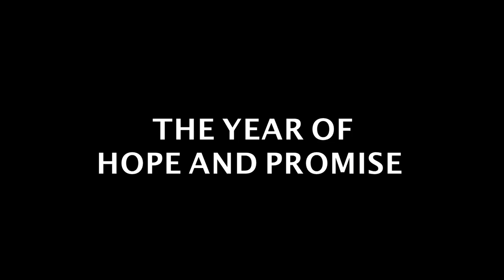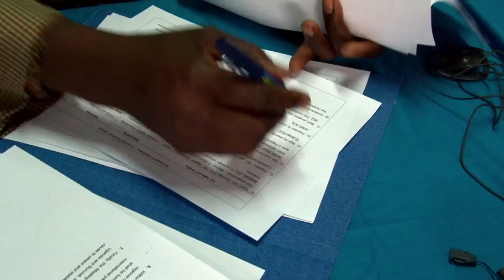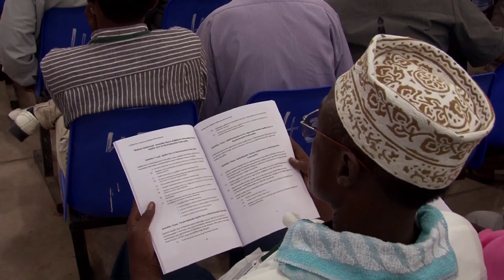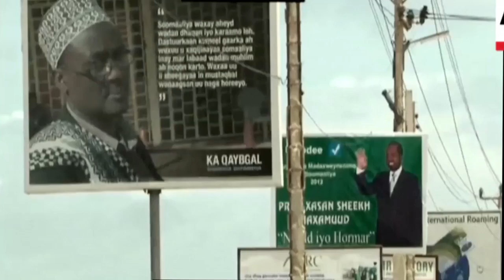Transition to Transformation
'Transition to Transformation: The Political Process in Somalia' is a 30" documentary charting the end of Somalia's Transitional Government and the establishment of a newly elected Parliament, President & Speaker.

For the past two decades civil war, famine and radical insurgencies have left Somalia in ruins. Its transitional government held little to no power and was for many years exiled in neighboring Kenya.

In June 2011 Somalia's political fate was decided at a crisis meeting in Kampala: in just over a year a new representative government was to be established, a draft constitution approved and a new President and Speaker elected. It seemed like an impossible task.

In this film we explore Somalia's political journey during a remarkable year. A journey marked by violence, political in-fighting, tense negotiations and fraught diplomacy.

This is Somalia's journey from transition to transformation.

Featuring special interviews with...
Dr Augustine Mahiga, UN Special Representative & Head of the UN Political Office for Somalia
Abdiweli Mohamed Ali, Former Prime Minister of Somalia
Abdi Hosh Jibril, Minister of Constitution & Reconciliation 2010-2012
Halima Ibrahim, Co-Chair Technical Selection Committee